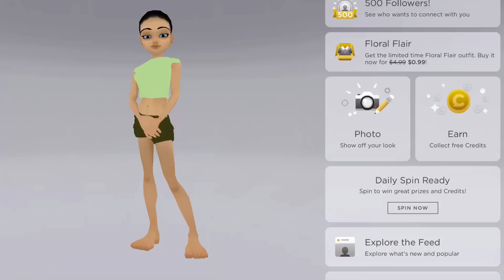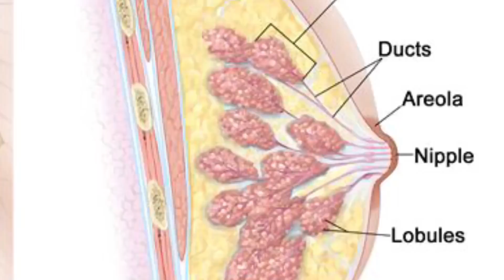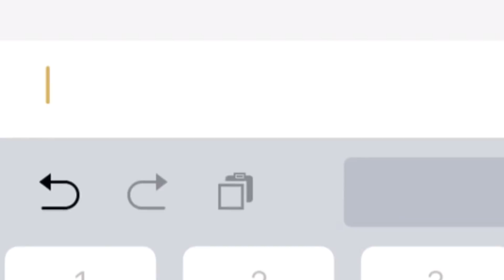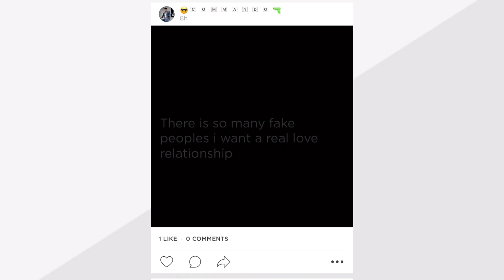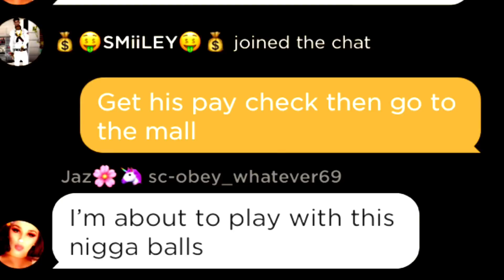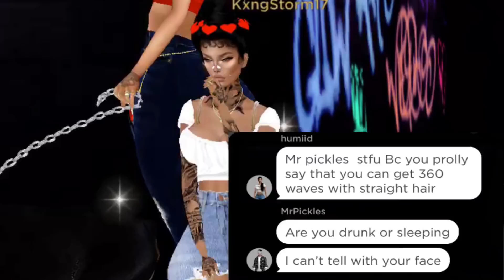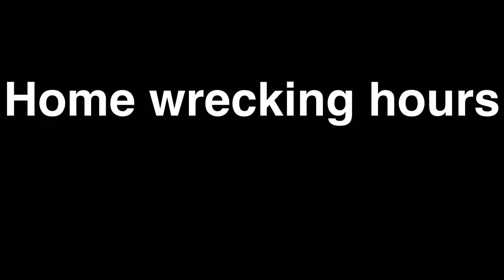IMVU Life - trolling, transformation, home wrecking etc.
PS. As you can hear in the tone of my voice I’m doing better. I’ll be back on Instagram soon, thanks for hearing me. Enjoy this video of my life on imvu lol. Sorry it’s boring and short but there’s not much to do on imvu